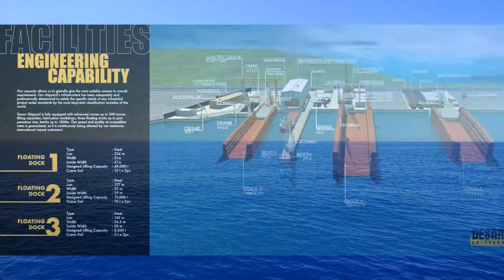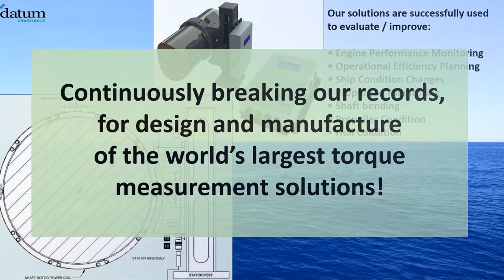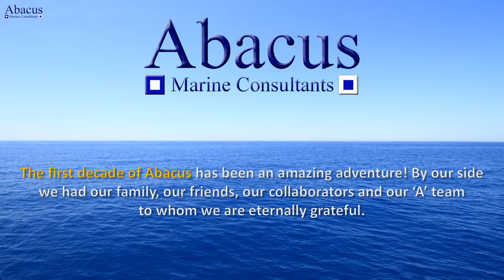ABACUS MARINE CONSULTANTS' 10th anniversary video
ABACUS MARINE CONSULTANTS' 10th anniversary video / 21th April, 2018

The first decade of Abacus has been an amazing adventure! By our side we had our family, our friends, our collaborators and our ‘A’ team to whom we are eternally grateful.

A big thank you for special help at our 10th celebration goes to:
 - Valerie Bodington – Scottish dance teacher
 - Manolis Kritikos – photographer
 - The St. Andrew’s Society of Athens
 - Myrtillo, Athens –Scottish dancers

ΚΑΙ ΤΟΥ ΧΡΟΝΟΥ / See you next year!

Panos & Sarah Smyroglou